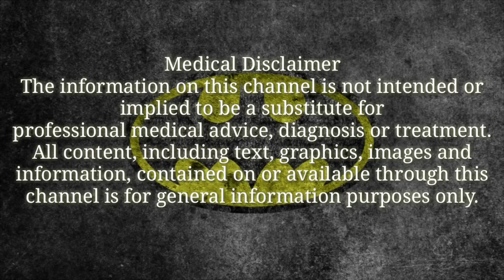ശരീര ദുര്‍ഗന്ധം അകറ്റാം വെറും രണ്ട് മിനിട്ടിനുള്ളില്‍ | Malayalam Health tips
As baking soda helps absorb moisture from the skin, it can absorb sweat and reduce body odor. Plus, it kills bacteria and works as a natural deodorant. Mix one tablespoon each of baking soda and lemon juice. Apply it to your underarms and other body parts where you sweat excessively.